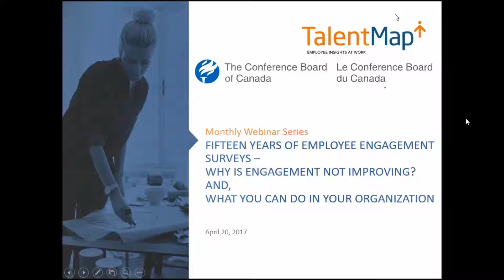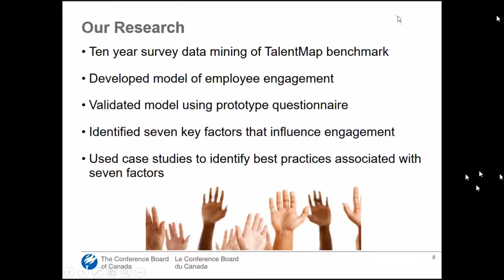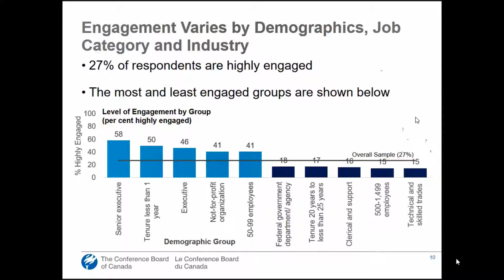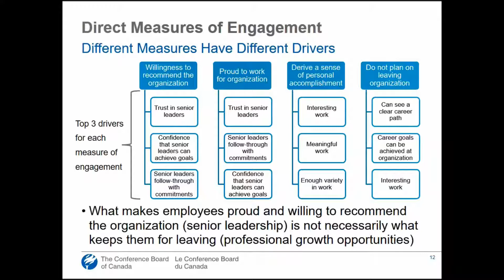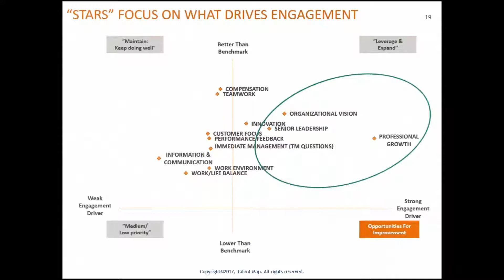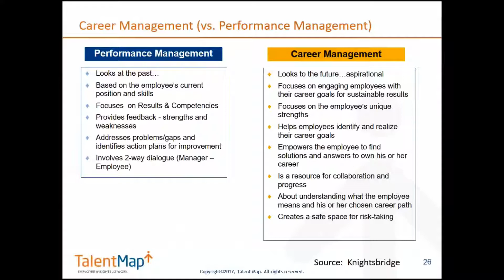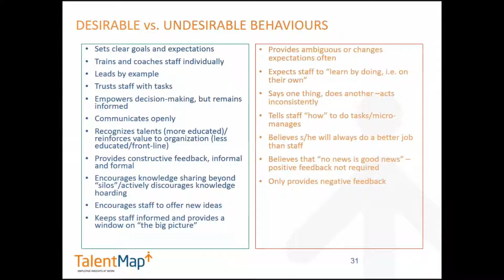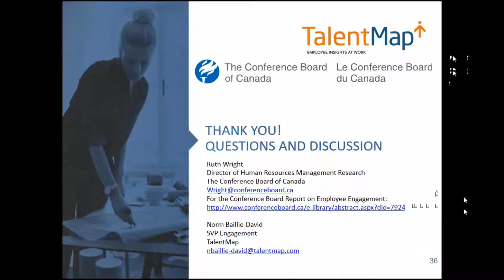Why is Engagement Not Improving? What you can do in your Organization.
Over the last 15+ years, TalentMap has amassed an extensive database of employee engagement survey data from more than one million employees in thousands of organizations. The Conference Board of Canada, in collaboration with TalentMap, has conducted extensive analysis on this data to determine what the progress has been in improving employee engagement, and just as importantly, what the key drivers of that engagement are. What the Conference Board found is somewhat unsettling: that employee engagement has not improved much at all.

Join Norm Baillie-David, SVP of TalentMap, and Ruth Wright, Director Leadership and Human Resources Research of The Conference Board of Canada, as we highlight the trends in employee engagement, identify the key drivers, and most importantly, explore the reasons for the lack of improvement in engagement, and provide some tips and advice as to how you and your organization can avoid those pitfalls.